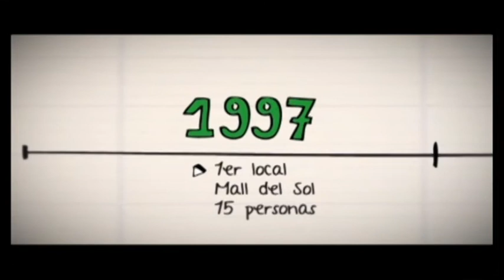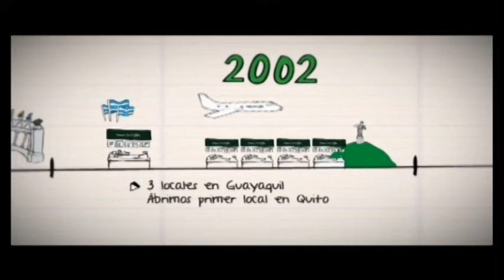Saludos Especiales TES 25 años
Ing. Richard Peet - Gerente General de Sweet & Coffee